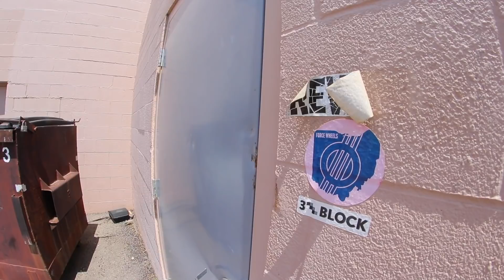THE BAD LUCK OF BEING A SKATEBOARDER!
NEW VIDEO GAME CHANNEL - @Taco Game Time!
John's Channel! - @John Hill

Here's a fun randomness video that starts with me clumsily busting my lip open. It's always something with me, jeez. It still was a fun video though! I hope you guys dug it.